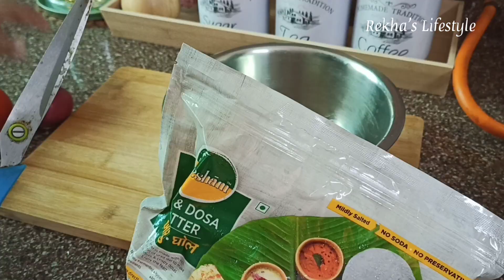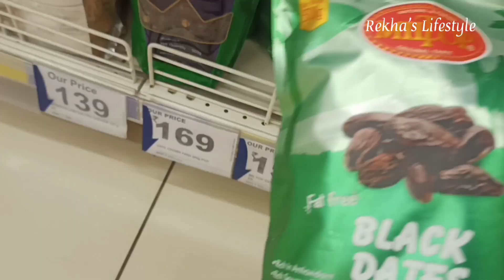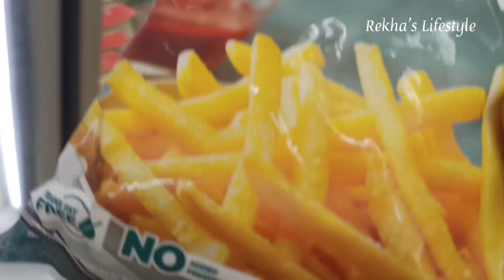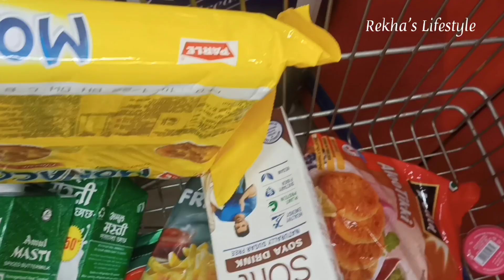A Day In My Life || Indian Silent Vlog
A Day In My Life || Indian Silent Vlog || Daily Vlog
Knife Sharpner

Others videos